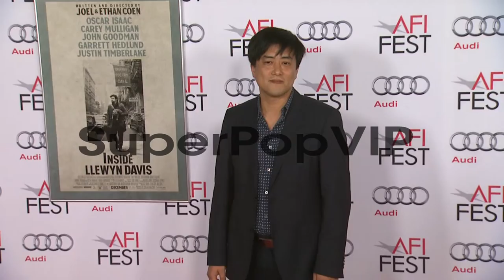Yi-kwan Kang at AFI FEST 2013 Premiere Of 'Inside Llewyn ...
Yi-kwan Kang at AFI FEST 2013 Premiere Of 'Inside Llewyn Davis' in Hollywood, CA, on 11/14/2013.